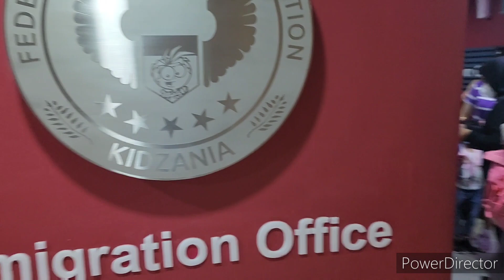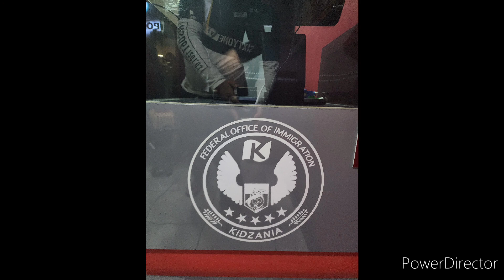Kidzania 3 Jagoan || 2022